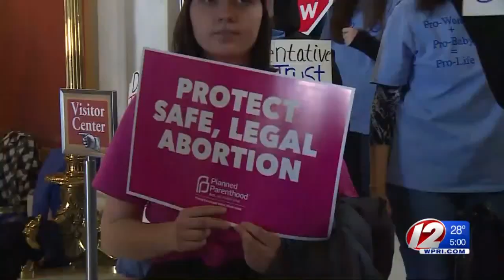House Judiciary approves abortion rights bill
The 9-7 vote came after months of pressure on Democratic House Speaker Nicholas Mattiello, who is pro-life, from pro-choice lawmakers, activists and outside groups. The speaker has not said whether he personally supports the bill, but a vote would not have been allowed without his assent.